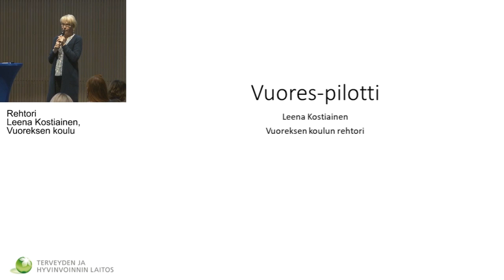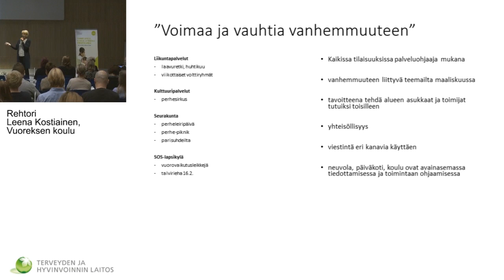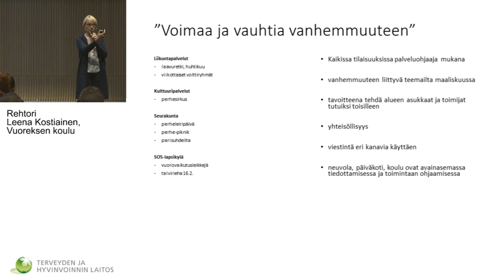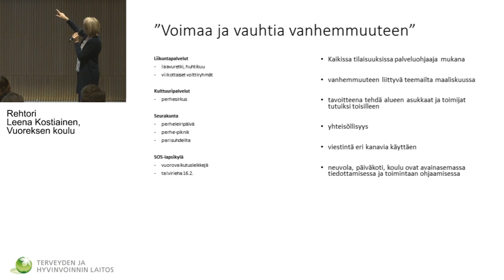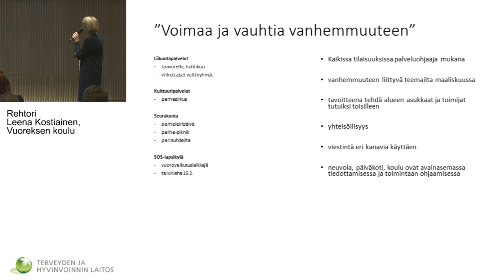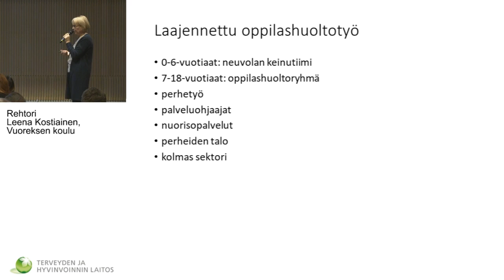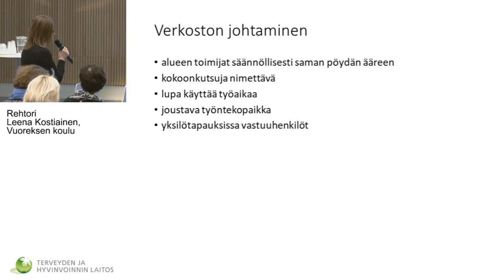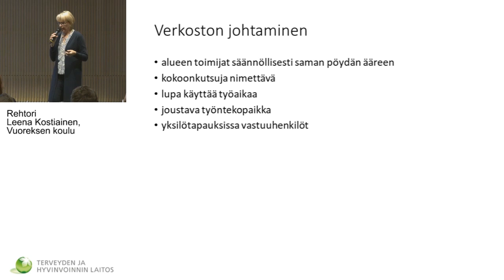Leena Kostiainen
Kuvaus